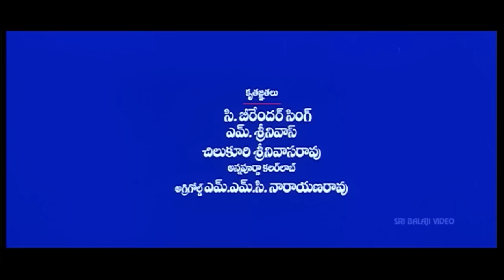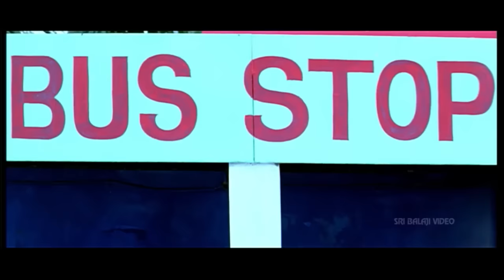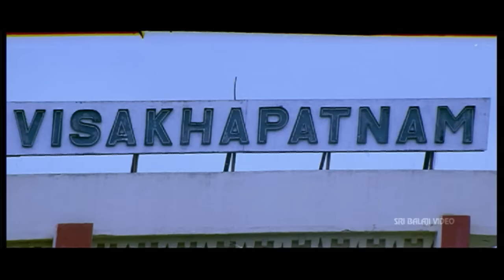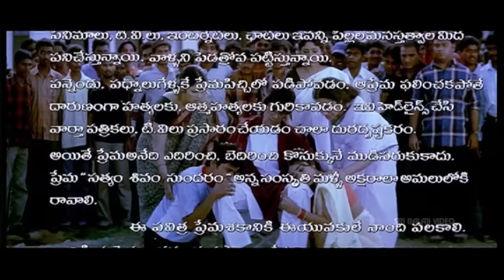Valliddari Vayasu Padahare Telugu Full Movie | Tarun Chandra, Devika | Sri Balaji Video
Watch ValliddariVayasuPadahare Telugu Full Movie (720p) Starring TarunChandra, Devaki, Jayasudha, Suhasini, Chandra Mohan, Raghuvaran,Venumadhav, Shakuntala, Uttej, Direction Bhanu Shankar, Music Kalyani Maalik.